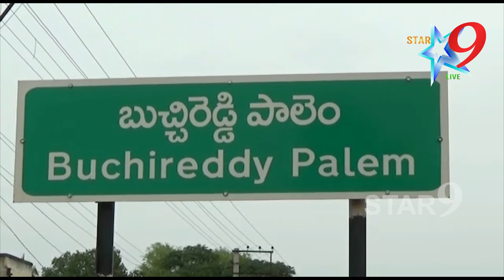16-09-19 @star9tv news @ @ Buchi news @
విద్యార్థులకు వ్యాసరచన పోటీలు